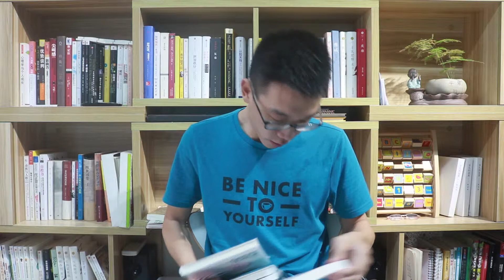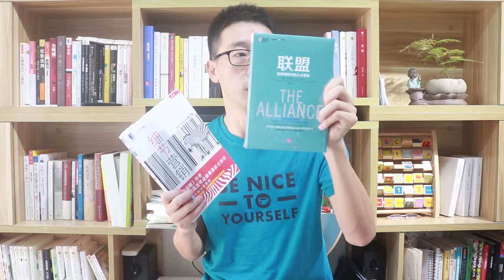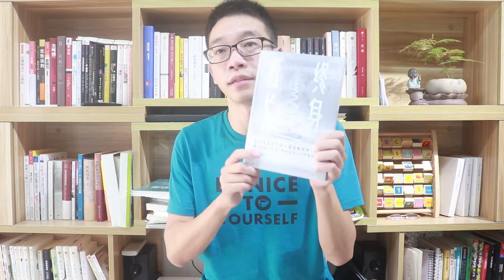2019二季新书开箱|这些最新的商业书籍你看过哪几本？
说不下半年开始看工具书，所以买了一批新书，但看书的时间越来越少了。